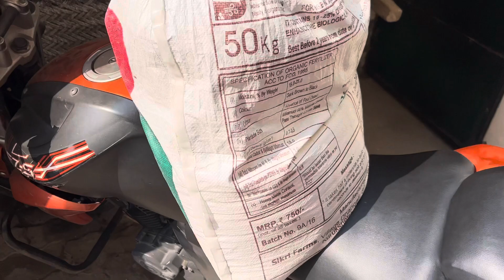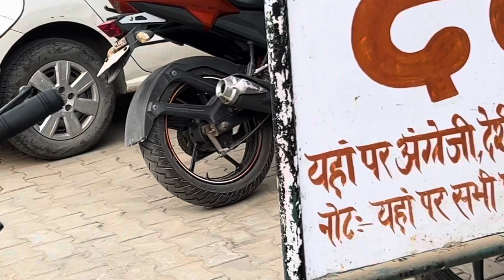Itni Mithaai Ka Kya Karenge | Naveen Saini